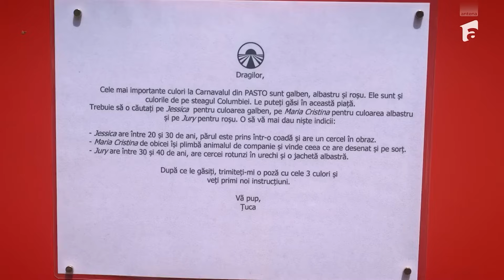Sonia Simionov şi Iuliana Pepene sunt cu moralul la pamant: "Am pierdut tot avantajul"